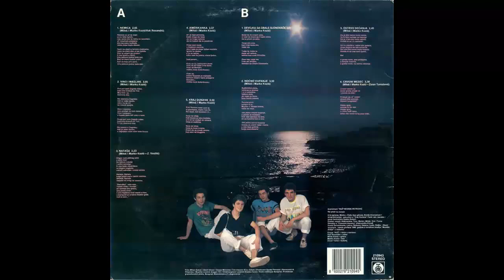Ruz - Devojka sa Obale slonovace - (Audio 1990) HD